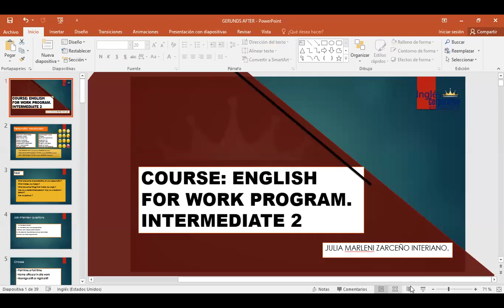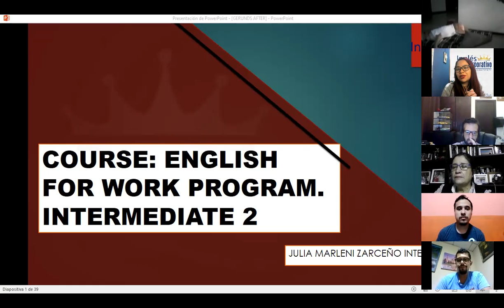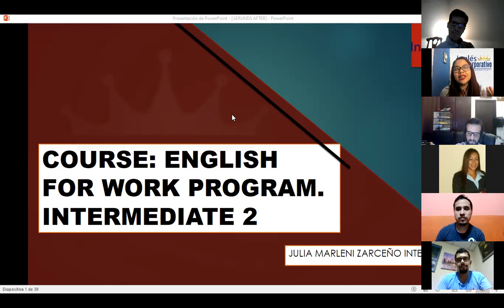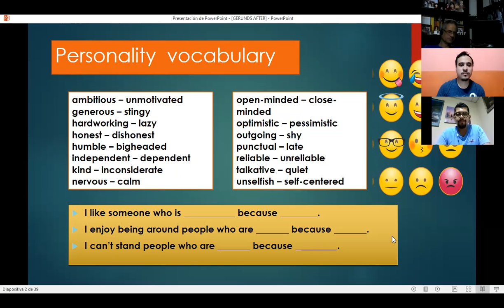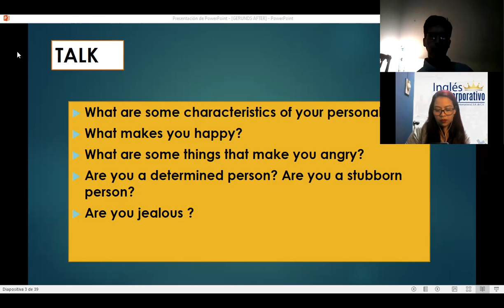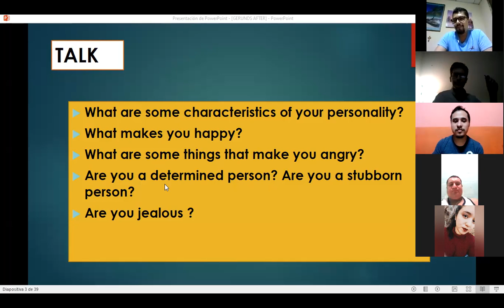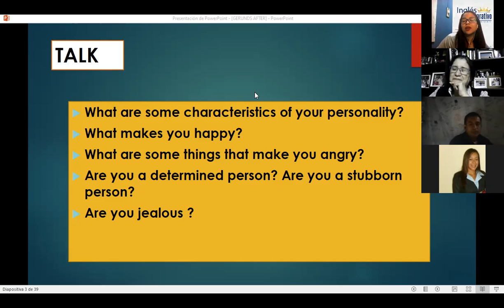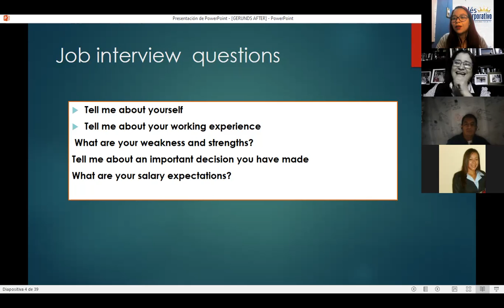Ingles Corporativo- SESSION 15 JOB RELATED